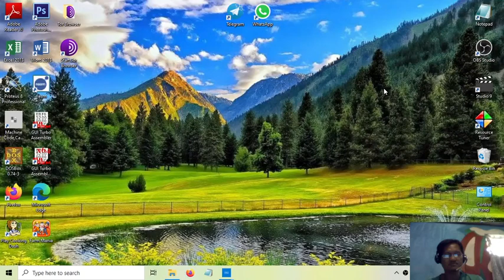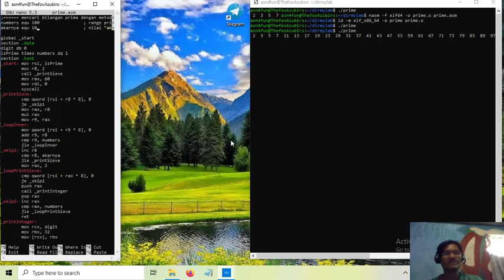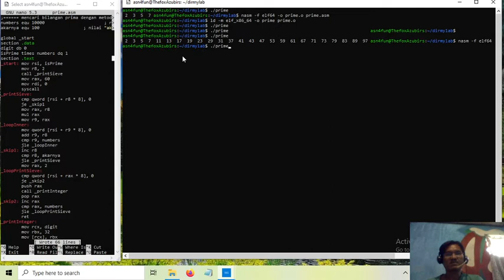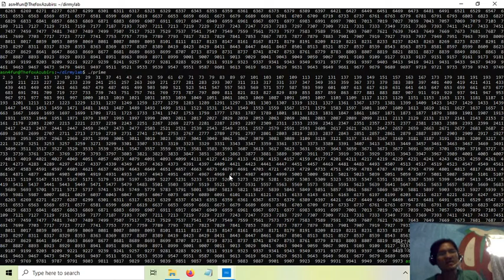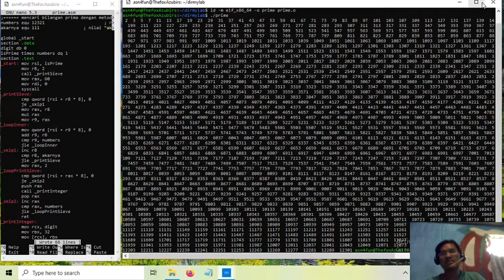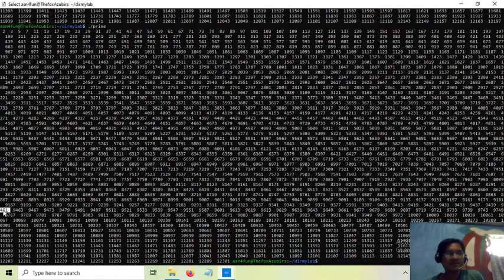asm27-prime-eratosthenes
;bilangan prima dgn penyaringan Eratosthenes

numbers equ 12321 ; range prime yang akan dicari
akarnya equ 111  ; nilai "akarnya" kurangdari sqrt(numbers)
global _start
section .data
digit db 0
isPrime times numbers dq 1
section .text
_start: mov rsi, isPrime
mov r8, 2
call _printSieve
mov rax, 60
mov rdi, 0
syscall
_printSieve:
cmp qword [rsi + r8 * 8], 0
je _skip1
mov rax, r8
mul rax
mov r9, rax
_loopInner:
mov qword [rsi + r9 * 8], 0
add r9, r8
cmp r9, numbers
jle _loopInner
_skip1: inc r8
cmp r8, akarnya
jle _printSieve
mov rax, 2
_loopPrintSieve:
cmp qword [rsi + rax * 8], 0
je _skip2
push rax
call _printInteger
pop rax
_skip2: inc rax
cmp rax, numbers
jle _loopPrintSieve
ret
_printInteger:
mov rcx, digit
mov rbx, 32
mov [rcx], rbx
inc rcx
_loopStore:
xor rdx, rdx
mov rbx, 10
div rbx
add rdx, 30h
mov [rcx], dl
inc rcx
cmp rax, 0
jne _loopStore
_loopPrint:
push rcx
mov rax, 1
mov rdi, 1
mov rsi, rcx
mov rdx, 1
syscall
pop rcx
dec rcx
cmp rcx, digit
jge _loopPrint
ret